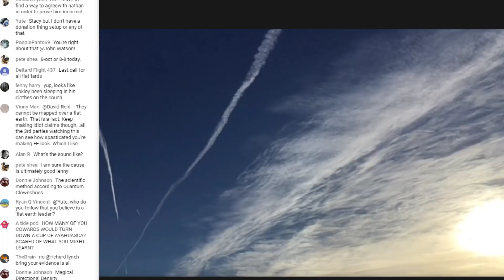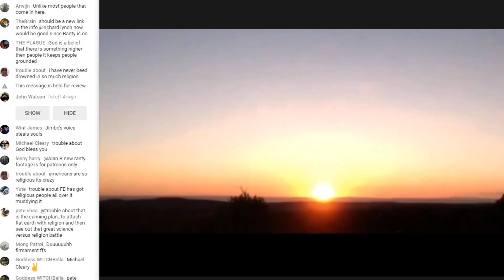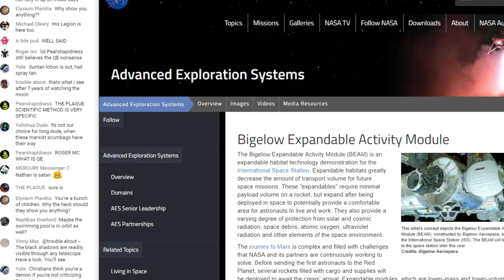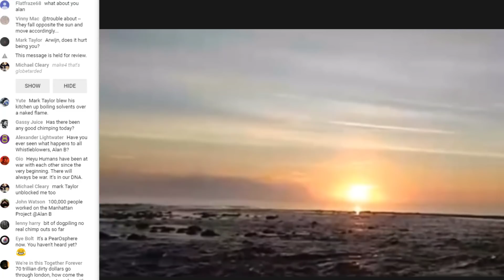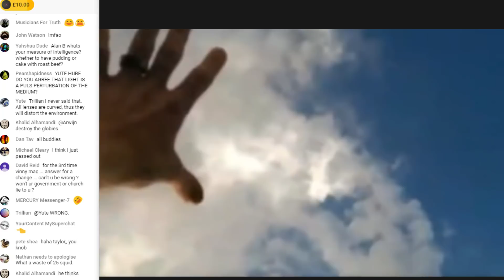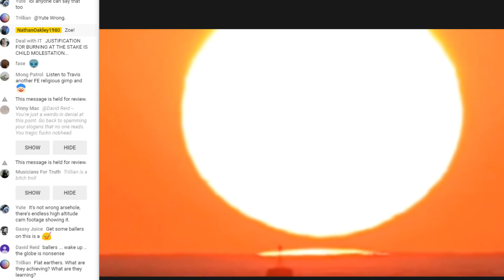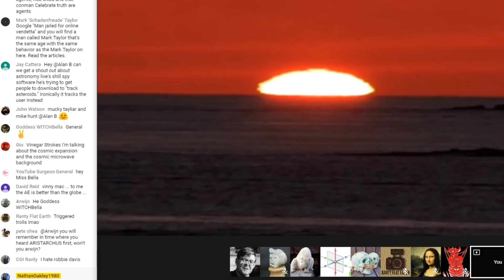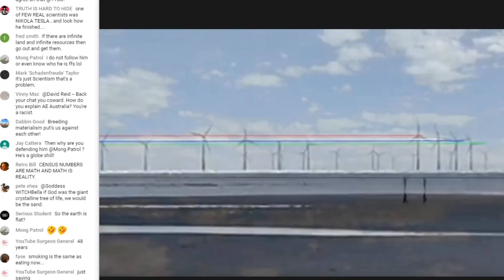Flat Earth Debate 528 LIVE & Uncut